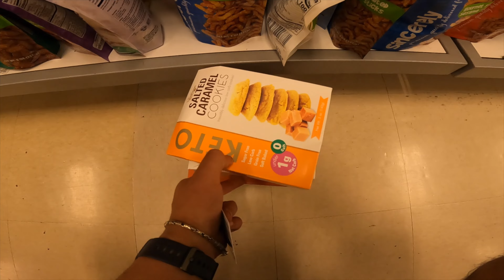I Wouldn't Say I'm The Best At Doing This...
TODAY WAS A GOOD DAY !! My girlfriend ended up liking the food haha.